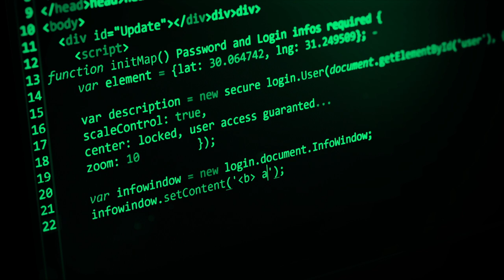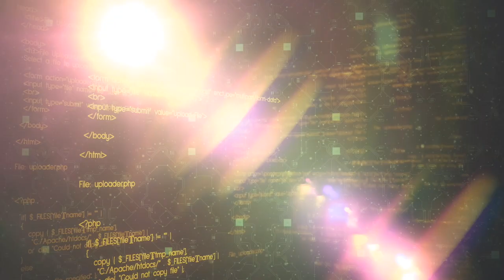Cyberpunk Background Music | Our Cyber Future | MDStockSound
👍 Please READ!
 1. If you DO NOT NEED to monetize your video with this music:

● Copy & Paste:

Music Info: .
Song: Our Cyber Future (Cyberpunk Background Music)

► Here you can find:
Background Music,
Instrumental Music,